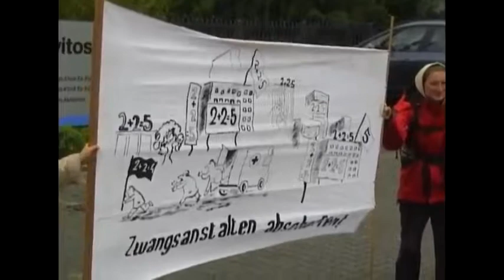Demonstration am 2. Mai 2014 vor der Vitos-Zwangspsychiatrie in Gießen (Beginn)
Beginn der Demonstration gegen Zwangspsychiatrie am 2. Mai 2014 in Gießen (Vitosklinik, Licher Straße)